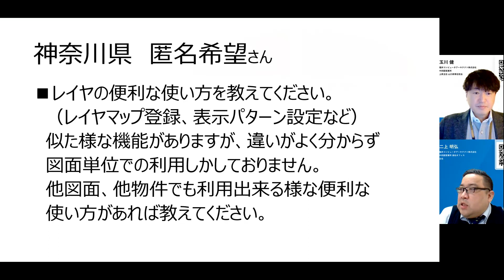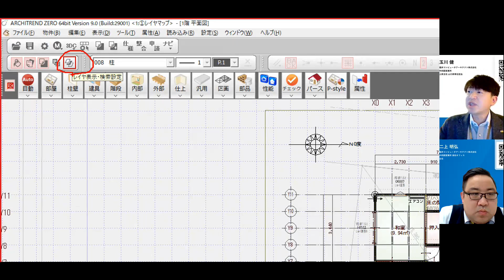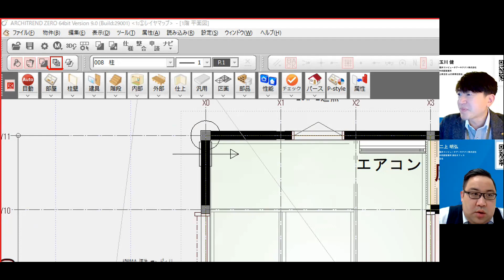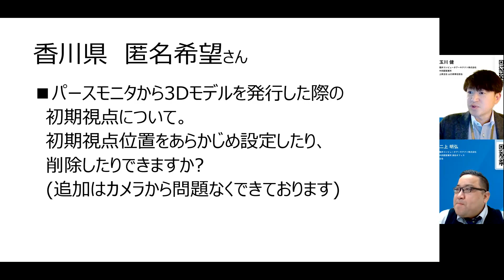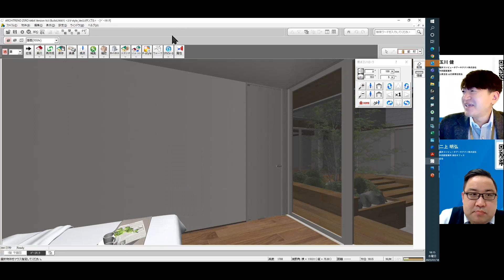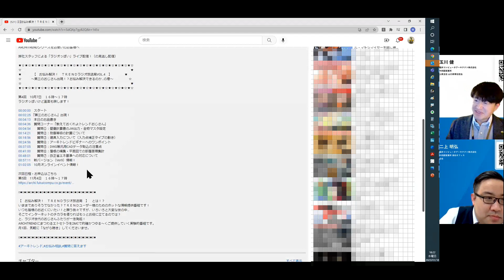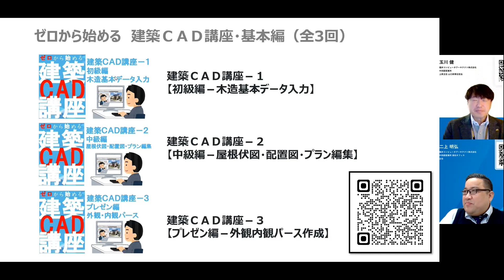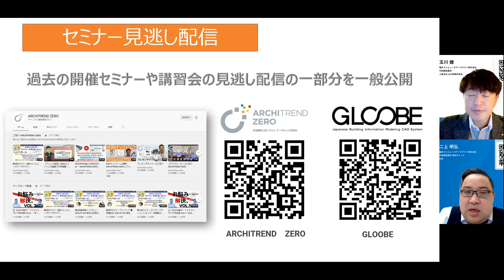9⃣【月2回配信！】【お悩み解決！ＴＲＥＮＤラジオ放送局 Vol.9】～バレンタインとか知らんけど？というおじさんが今日もしゃべるよ～の巻～2023年2月10日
ARCHITRENDシリーズをお使いのお客様へ

弊社スタッフによる「ラジオっぽい」動画配信！

★　          【　お悩み解決！　ＴＲＥＮＤラジオ放送局VOL.9　】　            ★
☆　　　　　　　　  ～バレンタインとか知らんけど？　　　　　　　　　　 ☆
★ 　　　　　 　というおじさんが今日もしゃべるよ～の巻～　　　　  　  　★

第9回　2月10日　公開！

00:00:00　スタート
00:01:19　本日のお品書き
00:01:38　リノベーションコンテストについて
00:04:19　お悩み解決！質問コーナー
00:04:28　　質問①：レイヤの設定・便利な使い方など
00:16:47　　質問②：パースモニタ・3DモデルURL発行について
00:23:13　　質問③：3Dカタログマスタの素材登録について（YouTube概要欄説明）
00:27:07　　質問④：過去の基本講習会について
00:30:05　2月オンラインイベント・各種お知らせ

2023年よりYoutube配信となります
第10回　2月24日　１5時公開予定

質問随時受付中！お気軽にご記入ください！

【　お悩み解決！　ＴＲＥＮＤラジオ放送局　】　とは！？
いままでありそうでなかった？ＴＲＥＮＤユーザー様のためのホットな情報提供番組です！
いつも皆様のお近くにいたい！と願う我々ですが、いろいろと大変な世の中…
そこでインターネットのチカラを借りればもっとお役に立てるのでは？
と、ラジオ世代のおじさんふたりが一念発起！
ARCHTRENDにまつわるエトセトラを2MCで的確かつゆる～くご提供していく実験的番組です。
月2回、気軽に「ながら聴き」してくださいませ。